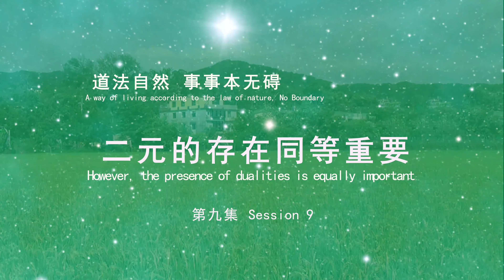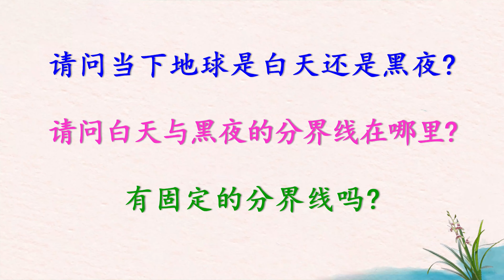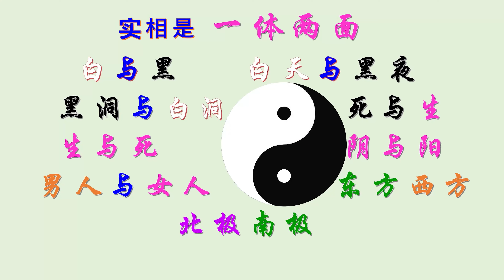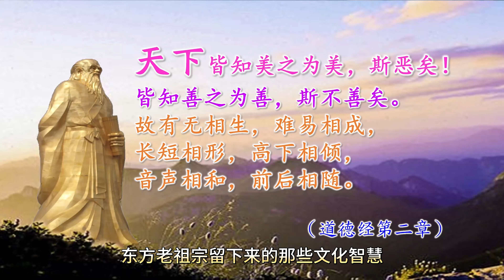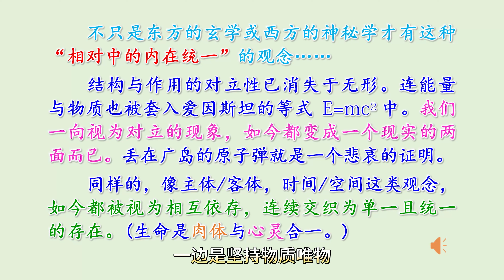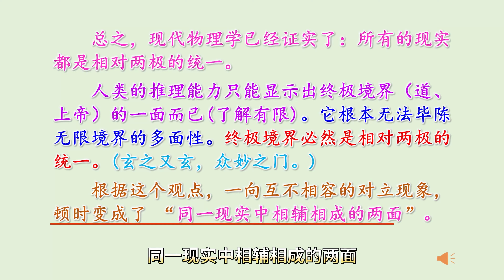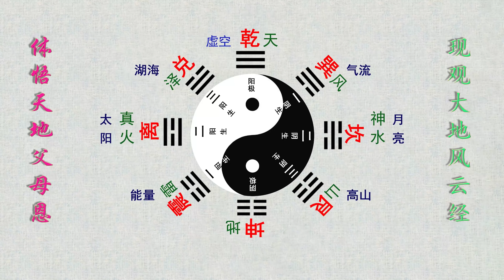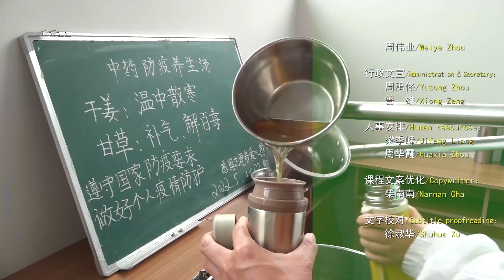新版 《道法自然 事事本无碍》09 二元的存在同等重要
时隔20年后，2022年5月郭老师用《道德经》的语言体系再次重新诠释这本经典，站在更高的角度用全新的视角将《道德经》和《事事本无碍》的智慧完美的融合，深入浅出地传达心灵成长的宝贵地图，称之为新版《道法自然 事事本无碍》课程。

此课程将中国老祖宗天人合一，道法自然的智慧与西方心理学相结合，详细讲述了人类的意识是如何从一体世界中脱离出来而走向四分五裂、自我对立的苦海世界；人类又该如何从不断划界的狭小心灵世界走向超越二元对立，整合身心灵与外境一体合一的圆满世界的。并引导我们在整合分界、迈向一体的过程中，如何道法自然，学会阅读大自然的无字天书，开启事事无碍的大智慧，来到人间喜乐，万类和谐高等心灵世界。

郭老师重新讲解的《道法自然，事事无碍》，具体生动又深入浅出，值得每个人深入学习和体会运用。